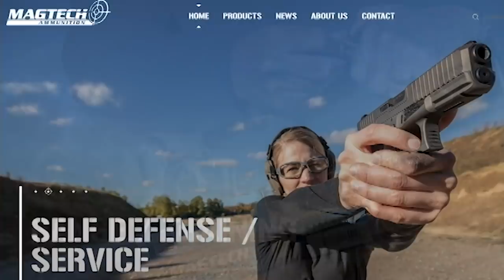Security Guard Gets the Drop on Bank Robber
Please thank Magtech for bringing us today’s video of Security Guard Gets the Drop on Bank Robber! also, go drop a like on their FB

Need a Quality Holster? Here are a few that we recommend:
Full Kydex

If you value what we do at ASP, would you consider becoming an ASP Patron Member to support the work it takes to make the narrated videos like Security Guard Gets the Drop on Bank Robber? gives the details and benefits.